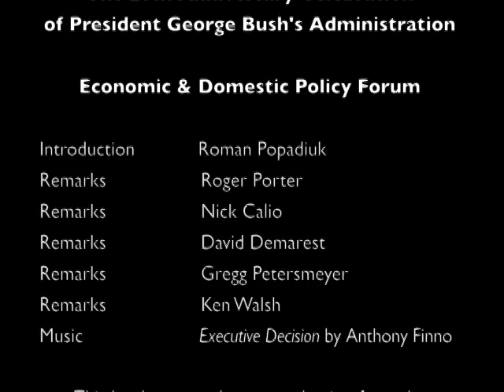20th Anniversary Celebration - Economic & Domestic Policy Forum